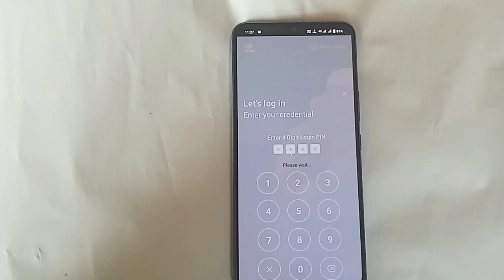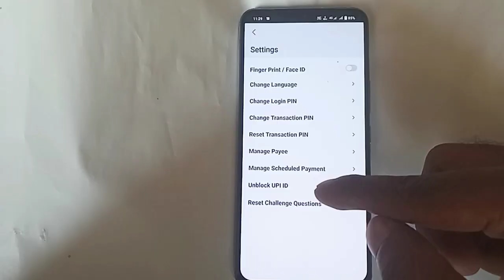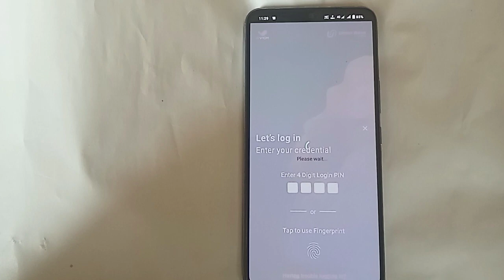union bank app fingerprint kaise lagaye, vyom union bank app fingerprint